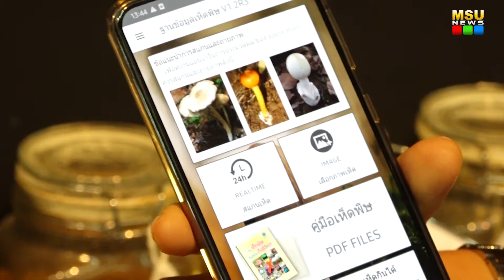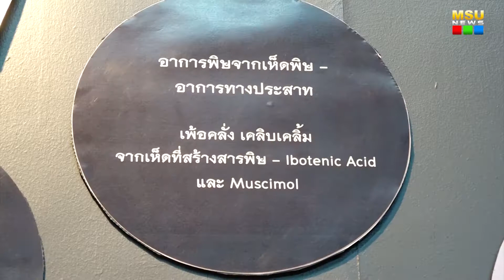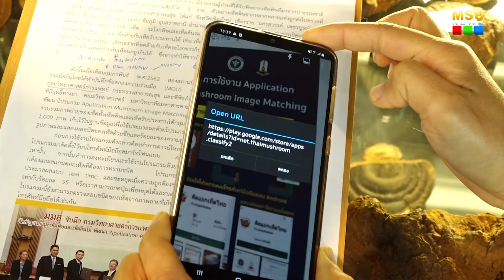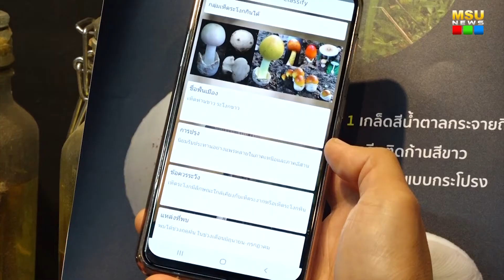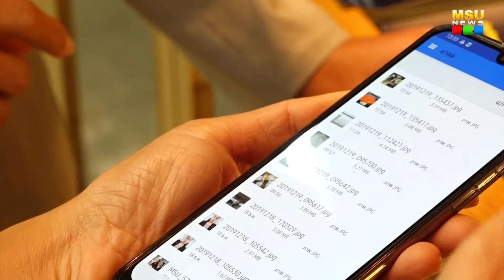มมส พัฒนา Application ตรวจสอบชนิดเห็ดพิษและเห็ดกินได้พร้อมใช้แล้ว....สแกนดูรู้ พร้อมคู่มือให้ระวัง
หลังจากที่มหาวิทยาลัยมหาสารคาม และกรมวิทยาศาสตร์การแพทย์ กระทรวงสาธารณสุข ได้ลงนามความร่วมมือ "การจัดทำฐานข้อมูลเห็ดพิษและเห็ดรับประทานได้ในประเทศไทยและการพัฒนา Application Mushroom Image Matching" เมื่อเดือนกุมภาพันธ์ 2562 ที่ผ่านมา ในวันนี้ การพัฒนาโปรแกรม Application Mushroom Image Matching ได้เสร็จสมบูรณ์พร้อมใช้งานแล้ว โดยได้รวบรวมภาพถ่ายของเห็ดทั้งเห็ดพิษและเห็ดรับประทานได้ กลุ่มละ 1,000 ภาพ เก็บไว้ในฐานข้อมูลเพื่อใช้ประมวลผลด้วยโปรแกรมจดจำรูปภาพและแสดงผลชนิดของเห็ดด้วยชื่อและร้อยละของความถูกต้อง

ภาพ : อภิราม ทามแก้ว/คณะวิทยาศาสตร์ มหาวิทยาลัยมหาสารคาม
ข่าว : อภิราม ทามแก้ว/คณะวิทยาศาสตร์ มหาวิทยาลัยมหาสารคาม
วิดีโอ / ตัดต่อ : จารุภาภัทร บุตรสิมมา
เสียงบรรยาย : จารุภาภัทร บุตรสิมมา